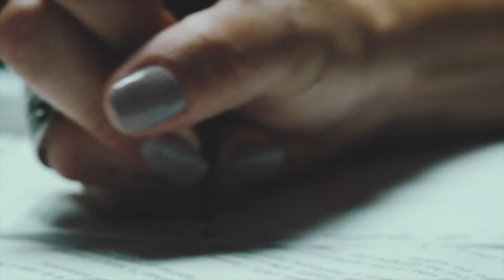In a minute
Anika in un'interpretazione che attraversa più stati d'animo, in un solo minuto.

Attrice: Anika Schluderbacher
Regia e montaggio: Luca Vaccarino